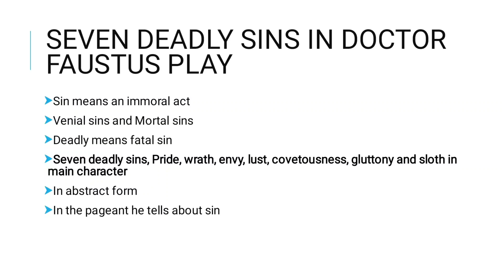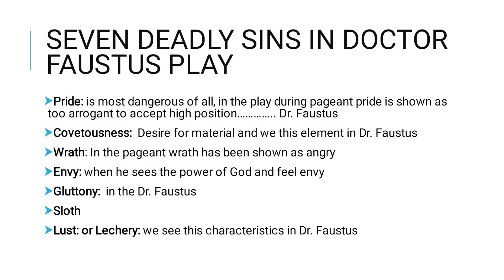Seven deadly sins in doctor Faustus | Seven deadly sins in doctor Faustus by Christopher Marlowe